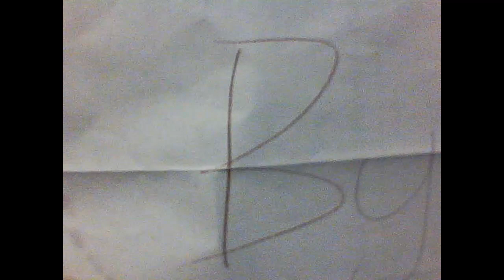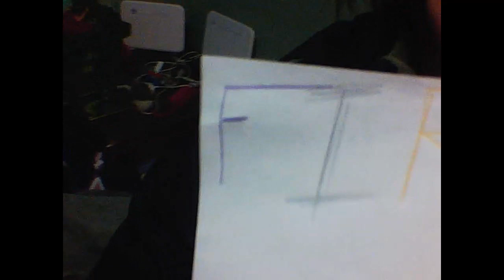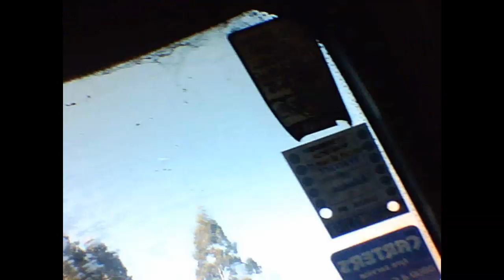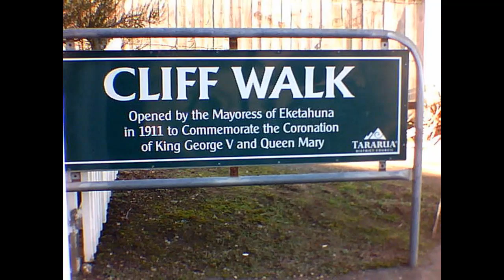Making Casie a Kiwi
Winter edition